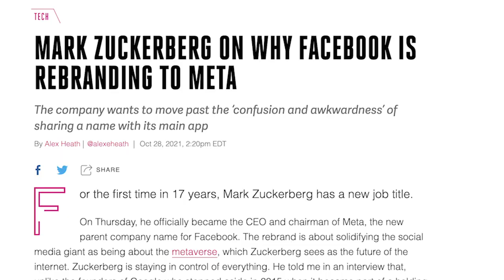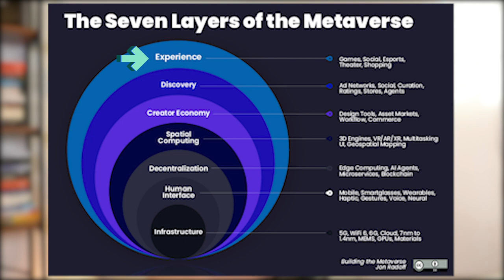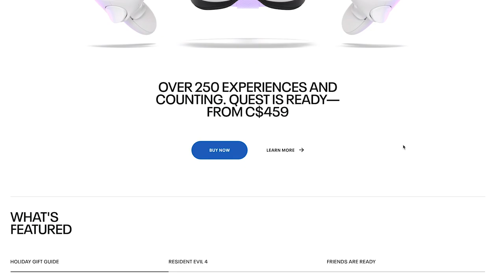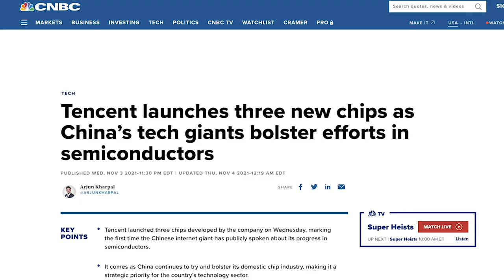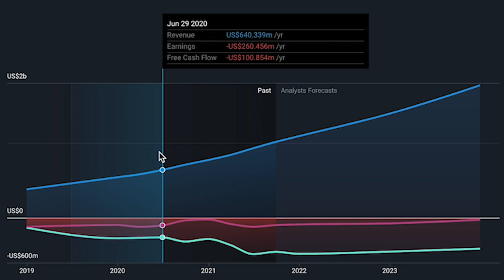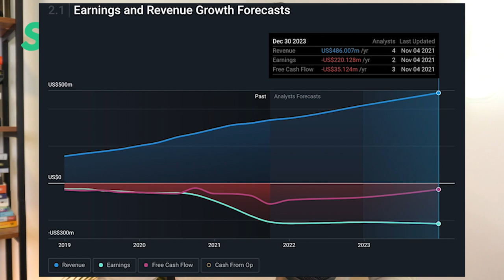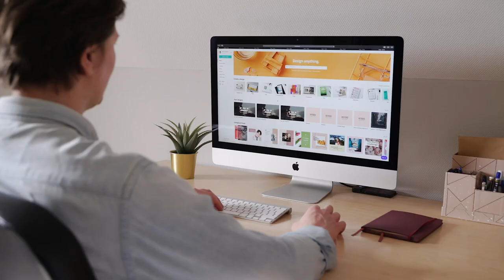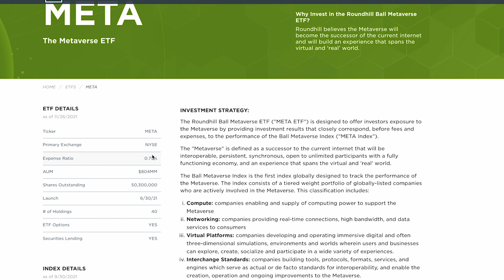Top 7+ Metaverse Stocks For Huge Growth! - (10X Industry)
In this video, we'll be speaking about what the metaverse is, how you can benefit from it as an investor, and which stocks will benefit from the growth of the metaverse. We also cover more than 7 stocks from various industries that will benefit from the metaverse!

I would highly recommend that you watch the ENTIRE video to get the best information about the metaverse, which companies can benefit, and why. These are NOT necessarily stocks to BUY, rather stocks to add to a metaverse stock watchlist.

Please also keep in mind that in the current market environment, with low-interest rates and heavy monetary supply, equity valuations are quite high and could see corrections, regardless of company financial performance. If you're a long term investor and want to learn the basics of stock market investing, watch my full beginers' stock guide

-Griffin